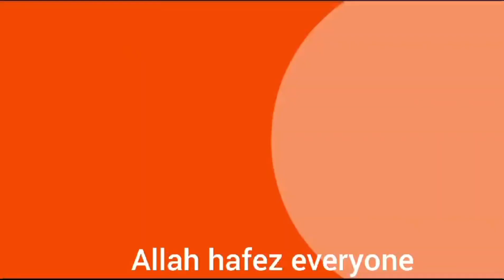মুখরোচক বোয়াল মাছের ডিম ভুনা রেসিপি। Boal fish egg vhuna Special Recipe।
welcome back to another spcvu video on the You Tube Channel !!! I hope you are all well.

Today we are making Delicious yummy Boal fish egg vhuna Special Recipe!!❤️